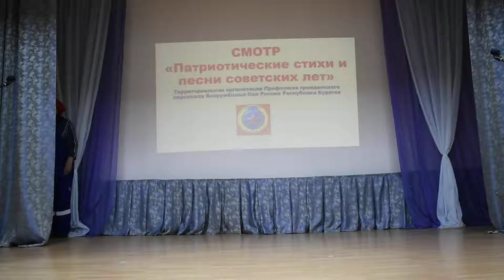Девчата - Едут Новоселы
Смотр песен советских лет ГП ВС России.
Дети могут гордиться своими родителями.
«Песня «Едут новоселы» на стихи и музыку Ирины Савицкой, исполняет ансамбль «Девчата» ППО  ДОУ 76 войсковой части 69647